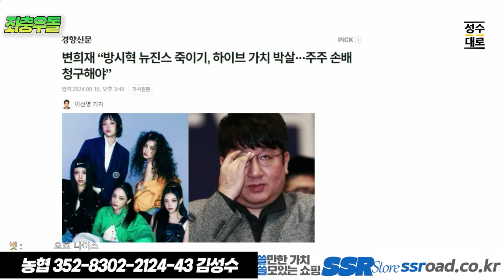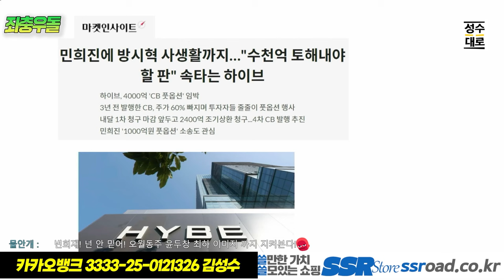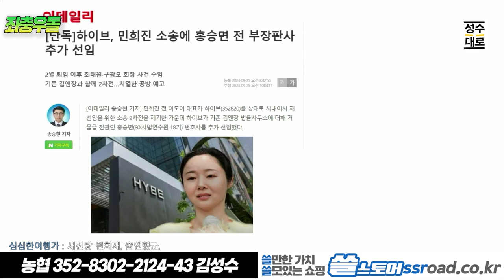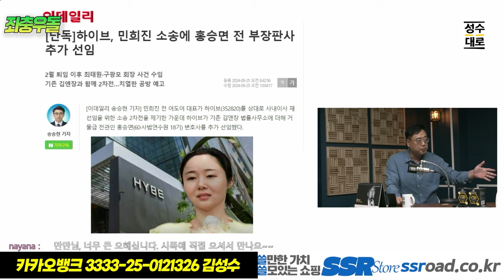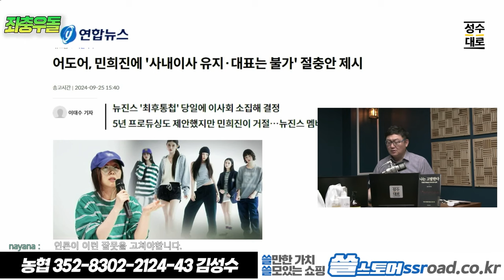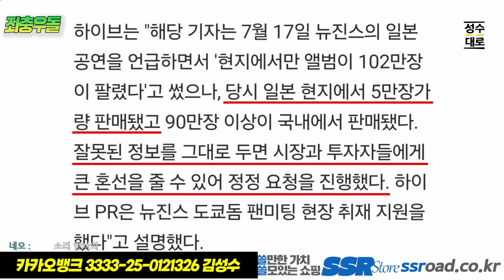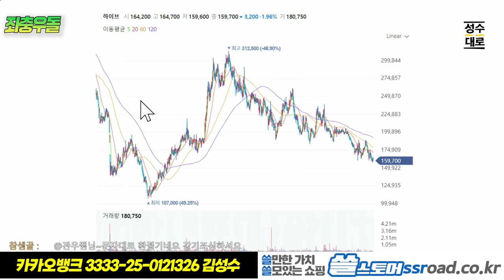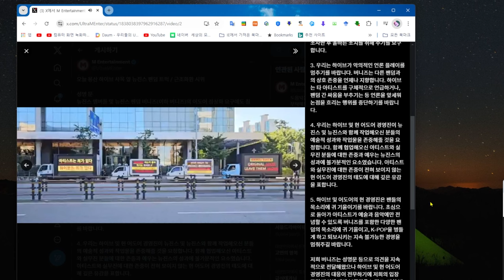좌충우돌이슈분석:하이브의 주가는 누가 떨어뜨리고 있나?/뉴진스 폄하하던 하이브PR팀 폭로도 쏟아진다 /연예기자와 법조기자의 공통점 = 주는대로 쓴다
자발적 시청료 : 농협 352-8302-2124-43 김성수

1세트/1박스 198,000원을 119,000원에!
2세트/ 구매시 한박스 추가 증정, 총 3박스
2+1 특가 단돈, 238,000원!

1등 다이어트 건강기능식품 비에날씬

  2+1 구매 시 추가 14일 체험분+고급 메세지 카드 증정

1+1으로 단 35,800원에 드리는 특별 이벤트!!

[편백수]
수풀소리편백수
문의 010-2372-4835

[캄스테라피]
3+1= 96,000원에 파격 할인하면서 사은품으로
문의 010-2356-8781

24시간 카톡상담예약 가능

[김성수커피]
5주년 감사할인이벤트 있습니다.